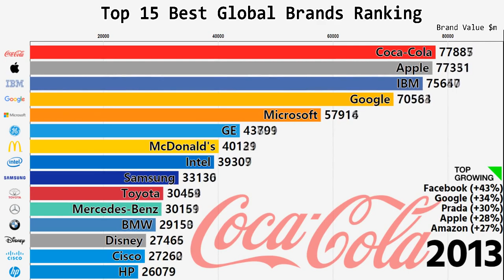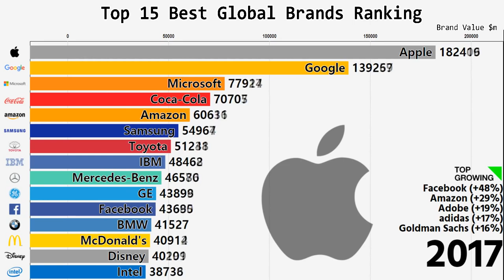Top 15 Best Global Brands Rankings 2000-2018